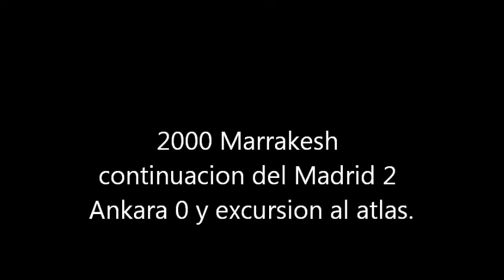2000 Marrakesh final del Madrid 2 Ankara 0 y excursión al atlas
En este video vemos gran parte del partido Madrid 2 Ankara que nos metía de primeros de grupo por tercera vez en tres mundiales y aprovechamos la jornada de descanso para hacer una excursión al Atlas.